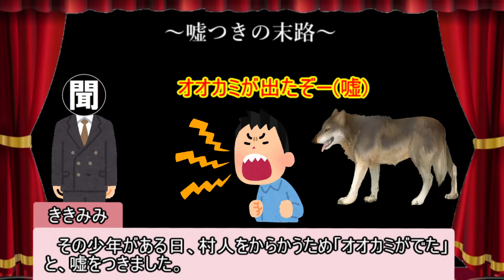【ゆっくり小話】新居に引っ越したが、部屋の横には狼少年(？)がいた話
人であれ何であれ、他人を困らせる嘘をつくのはやめましょう。

00:00　前置き
01:13　本編
07:51　まとめ　補足　ED

ニコニコ動画でも投稿始めました。

よくお借りしている素材サイト様

お借りしたBGM、効果音のサイト様